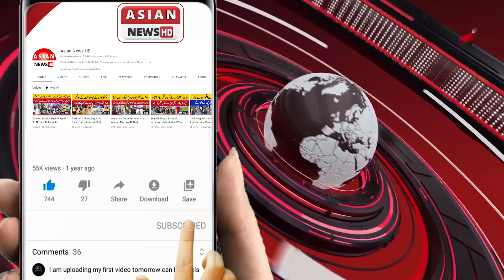PPP Ky Namzad Umeedwar PS-65 Haji Fareed Qureshi Or NA-220 Waseem Rajput Ky Aizaz Main Istaqbaliya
پاکستان پیپلز پارٹی کے سابق صوبائی وزیر آبپاشی جام خان شورو پیپلز پارٹی کے نامزد امیدوار PS-65 حاجی فرید قریشی اور NA-220 کے نامزد امیدوار وسیم راجپوت کے اعزاز میں حاجی یامین قریشی(چونے والے) و قریشی برادران کی جانب سے آفندی ٹاؤن یوسی 44 میں استقبالیہ کا اہتمام کیا گیا،مزید احوال ارباز اعوان کی اس رپورٹ میں

خبروں اور اشتہارات کیلئے اس نمبر پر رابطہ کریں 👇
Moosa Tv Info
HUM TV
BROTHERS VLOG
Junya Legend
Real Ali Khan
Ak Ultra
Nouman Hassan
REAL FAROOQ JAN
Usamaskater
Naag Jogi
Respect Boss
Asif Shero Wala
Noaman Reaction
Haim & Parishay Khan
Green TV Entertainment
Team Typical Boys
909Tv
Salman Noman
Shahzad Gamerz
ASMREA
Geo News
One Day 2.0
G_Factz
Hehe Respect
Zeus Shorts
STARH
jaanriaz
Waqas Khalil
ARY News
Info Industry
KING COBRA TV
shaheer jutt
saleem_brave
Hamad Vlogs
Hamad Vlogs
Chota Ali vlogs
Vice Foods
SAMAA TV
International Gymnastics Official
Shehr Main Dihat
FURNITURE DECORATIONS
Boom BeamNG Boom
M.Mujeeb Deaf
EC ShaniYT
abdul_mj
Smart Appliances
KGF Gadgets
Munir Bhai
Arslan Khan 007
IBZee Gaming
Alisonu26
Lucky Sayed
Xplore Junction
Peep Peep
See Technology.
Ajk Point
Captain Mushtaq
malik abubaker
Shahzaib Mughal
Kpk Foods
Khans Entertainment
Ducky Bhai
DOCUMENTARIES IN ENGLISH HINDI URDU
Home Kitchen Gadgets
Gul Tv Info
saiqa hamza
ASMR100
Rana vlogs6864
Imran Bukhari official
m_ahmed_b
Apna 31
The Akash Creations
JAM Bilal Official
Mehmood Yasin Official
Azra Imran official
Haq Khatteb Hussain
White Ghost
Funny box 000
Global Defence TV
RED
Iron Stick welder
Capital TV
Real entertainment tv
S Plus
Abdullah Tariq Khan
Electrician Xiao Yang
King Cobra Tv
Pakistan Cricket
Rai Arslan Liaqat
Kids World
Munaza ijaz stitching
Hero M Arham
mahad and safi
Viral Insta
Team Rajanpur
Smart Home Gadgets
Gun Selection
Low Budget Skills
@Rasheed baloch official
KL BRO
KL BRO Biju Rithvik
ARY
SONY
SONY
SAB
MrBeast
ARY Digital HD
DaFuq!?Boom!
Alfredo Larin
SET India
Sony SAB
TC Toys and Colors
StarPlus
Dylan Anderson
...tarik alhala طارق الحلبي
scottsreality.
Zee TV
Justin Flom
MaviGadget
Su Hao
Viki Global TV
Anaya Kandhal
Sun TV
PANDA BOI
Superherointraining
HAR PAL GEO
Aayush & Abhay.
Vijay Television
And TV
Colors TV
Duetify.
Aja Kitchen
GuiGe
Moosa Tv Info
Natan por Aí
Like Nastya
Vlad and Niki
Bayashi TV
Kids Diana Show
Ch3Thailand
Yoeslan
Dushyant kukreja
Junya じゅんや
Dangal TV Channel
Saito さいとう
Mayca Brasil
Chapitosiki
Celine & Michiel
HUM TV
D Billions
BROTHERS VLOG M
Kate Brush
Sagawa / さがわ
Bebefinn - Nursery Rhymes & Kids S...
CRAZY GREAPA
P2 Motivation (Palkesh Rathore)
Lionfield
Junya Legend
Pink Shirt Couple
The geeta gurjar
Fede Vigevani
Abil Fatan Key
Karla Bustillos
Younes Zarou
SORAI TV
Zach King
ag soccer team
KEEMOKAZI
Shalu Kirar
DARAROTH
mreviatar
YouTube Shorts
DUDU e CAROL
Azhan5star
Anh Củ Cải
Tibo InShape Sony PAL
STAR भारत
A4 Nick Pro
Jess No Limit
Frankie Lapenna Kacho かちょ
The McCartys
Adi Fishman
Lang Lieu Naimation
Taarak Mehta Ka Ooltah Chashmah
Mehmet Demircan
Alejo Igoa Super Max TheMermaidscales
Chef Rush BeatboxJCOP
Lucan Pevidor
Artistomg
Jake Fellman
oddly satisfying GO Zee Tamil
Noel Robinson
Matt Larose
Daily Dose Of Internet Nadir Sailov
Heroindori
HTB
V/FOX
Ray William Johnson
NEWS Fox News
one
ช่อง one31
EV9
Zee News
Tv9 Kannada
Aaj Tak
G Google
GMA Integrated News
NEWS
INDIA
IndiaTV
Россия 24
Jo
9
TV9 Telugu Live
T Thairath Online
INSIDE Inside Edition
EDITION
Jttc news
JTBC News
NEWS
MSNBC
ABC News
NMF
NMF News
CAN
CNN
T
NOTICE
asianetnews
Sebastián Yatra
Noticias Telemundo
Insider Business
TOH
ABS-CBN News